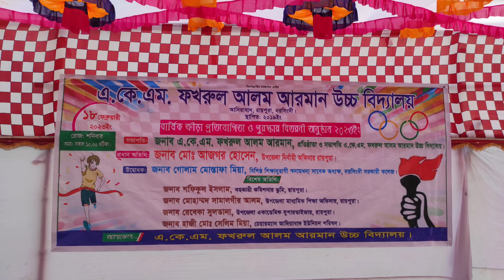এ .কে.এম. ফখরুল আলম আরমান উচ্চ বিদ্যালয় , আদিয়াবাদ ,রায়পুরা, নরসিংদী।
এ .কে.এম. ফখরুল আলম আরমান উচ্চ বিদ্যালয় , বার্ষিক ক্রীড়া প্রতিযোগিতা ও পুরস্কার বিতরণী অনুষ্ঠান ২০২৩ ,আদিয়াবাদ ,রায়পুরা, নরসিংদী।